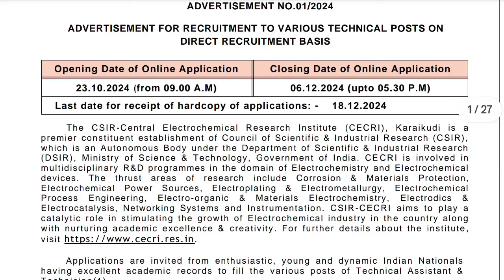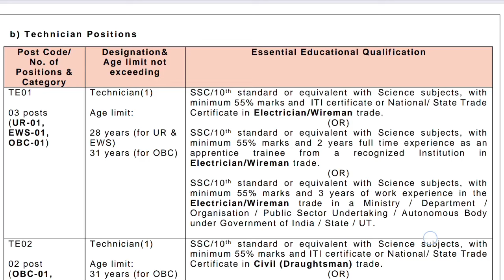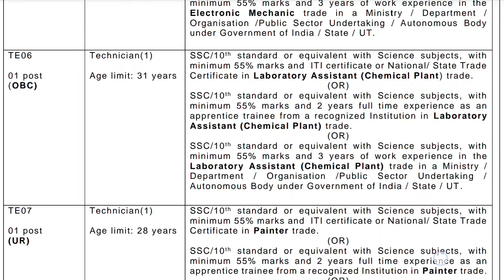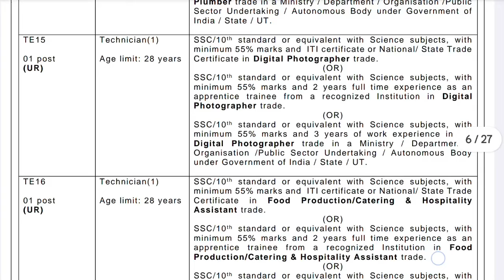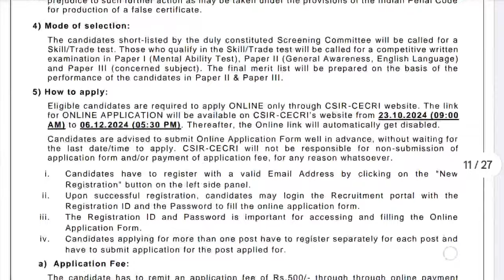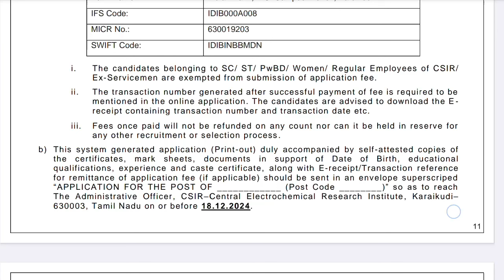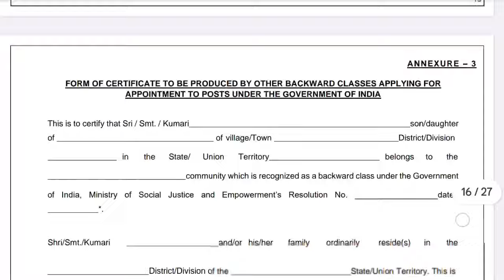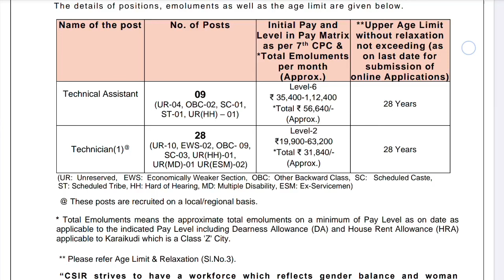CSIR सरकारी नौकरी सभी ट्रेड के लिए | ITI Government vacancy | ITI Govt job vacancy 2024